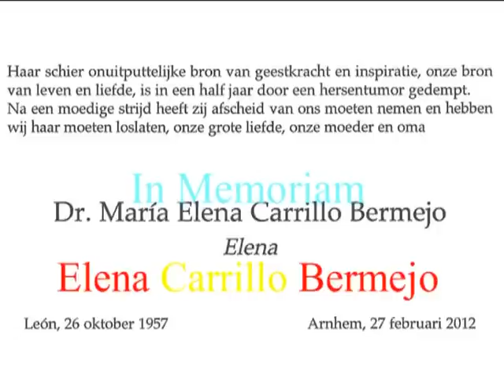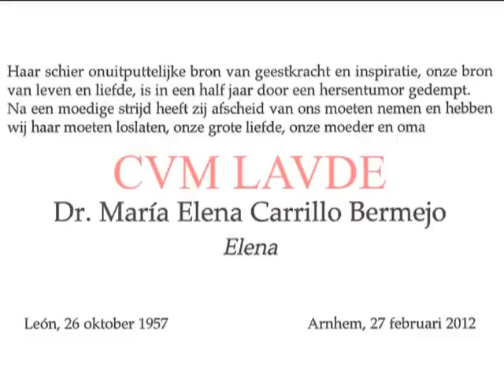EN TOEN: I. M. Elena Carrillo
"Bron van leven en liefde", en onze vriendin, overleed